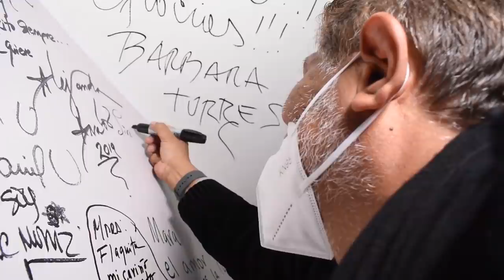LA FE DE JUAN OSORIO LO SALVA DEL C0VlD-19 | Mara Patricia Castañeda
Invitado especial: Juan Osorio

Mara Patricia Castañeda

Juan Osorio nos platica la como fue estar enfermo de C0VlD-19, el cual él pensó que le quitaría la vida.